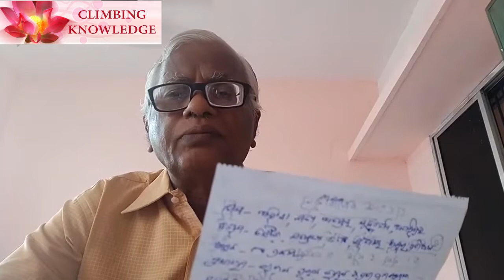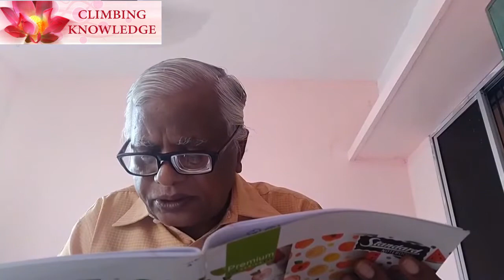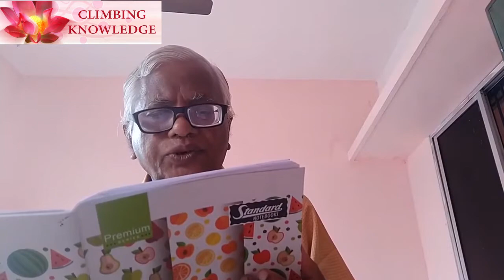Part-2 Odia-Psycho-Spiritual Startup ll Curriculum of Yoga & Inegral Yoga ll Bhagirathi Mahapatra